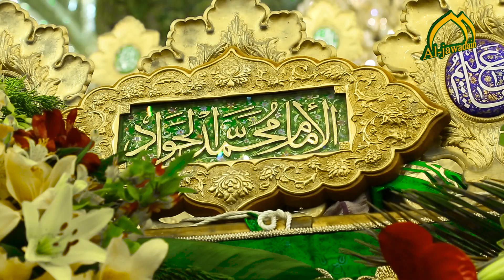بطاقة تهنئة بمناسبة ذكرى ولادة الإمام محمد بن علي الجواد (عليه السلام)